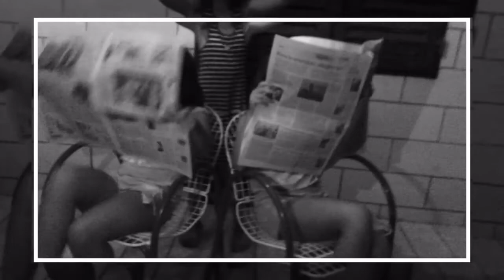Dasusmvz "24 Hour Nights"